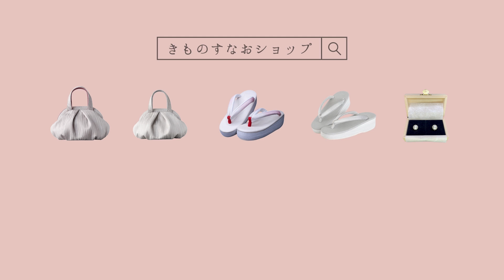博多に行ってきました！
すなおの本ができました！

⬇️はじめてさんからベテランさんまで使える 楽しくなる着付け 100のコツ⬇️

⬇️手ほどき七緒 すなおさんの魔法の着つけ⬇️